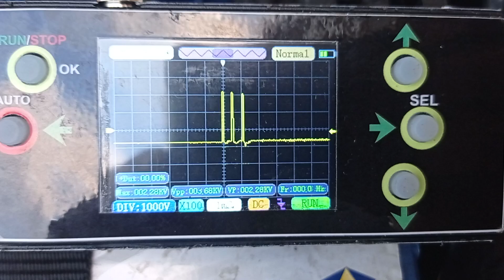Fast Scope verifica tre fasi di iniezione